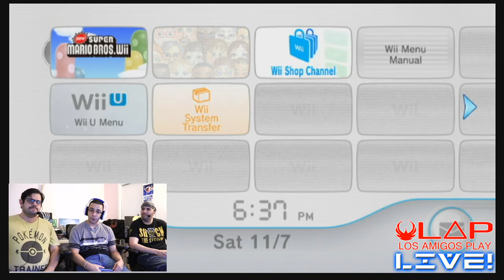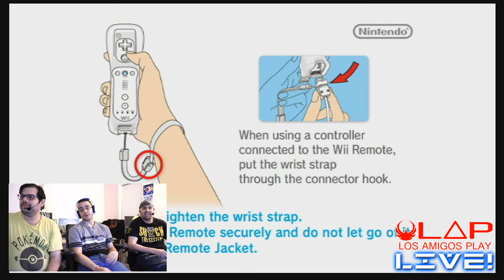Los Amigos Play LIVE! - New Super Mario Bros. Wii (FINAL LAP)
TIME TO BE SUPER!
Los Amigos Play is LIVE!
Tonight, @burstangel15 Angel Mendez, @eva_unit88 Jose Casabona & @therealjuancho Juan Arauz tackle the last level of "New Super Mario Bros. Wii" and MIGHT get to "Super Smash Bros. Ultimate", time permitting!

JOIN US LIVE AT 5:30PM ET ON @YOUTUBE & @TWITCH!
YouTube.com/TheRavensFlock
Twitch.tv/theravensflockonline